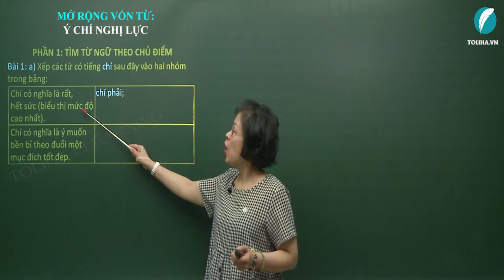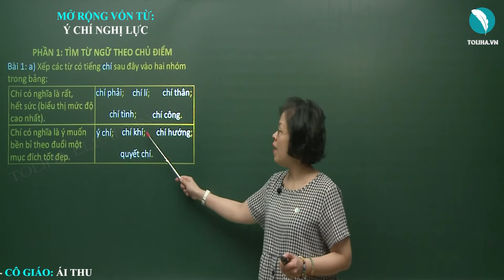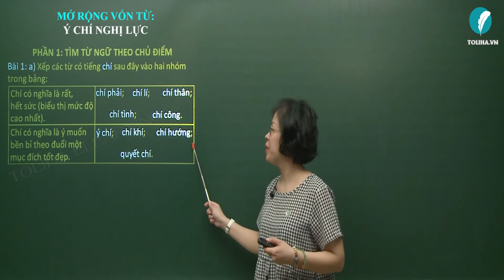Mở rộng vốn từ: Ý chí nghị lực - Luyện từ và câu - Tiếng việt 4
Xếp các từ có tiếng chí sau đây vào hai nhóm trong bảng :
chí phải, ý chí chí lí, chí thân, chi khí, chí tình, chí hướng, chí công, quyết chí.
Chí có nghĩa là rất, hết sức (biểu thị mức độ cao nhất)
M: chí phải
Chí có nghĩa là ý muốn bền bỉ theo đuổi  một mục đích tốt đẹp
M: ý chí
b) Tìm từ có tiếng chí điền vào chỗ trống trong những câu sau
+ Ý kiến của bạn Minh quả là .
+ Nhật là người bạn của tôi.
+ Người lãnh đạo phải cần kiệm, liêm chính, vô tư.